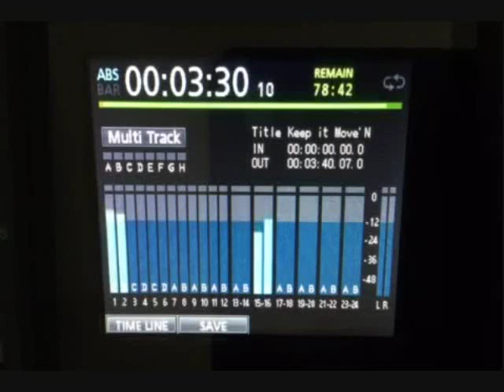My Keys and Me..Korg Kronos and Kurzweil pc3k..playing "Keep it Move'N"